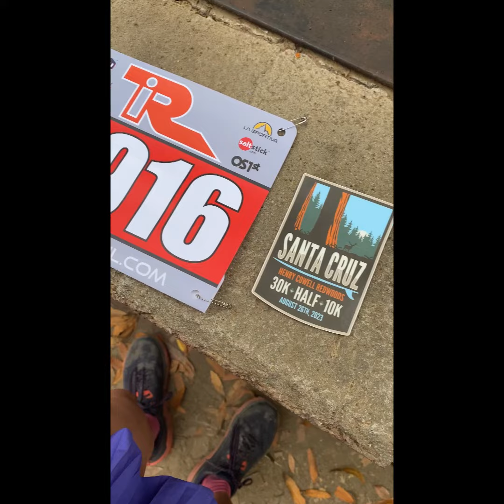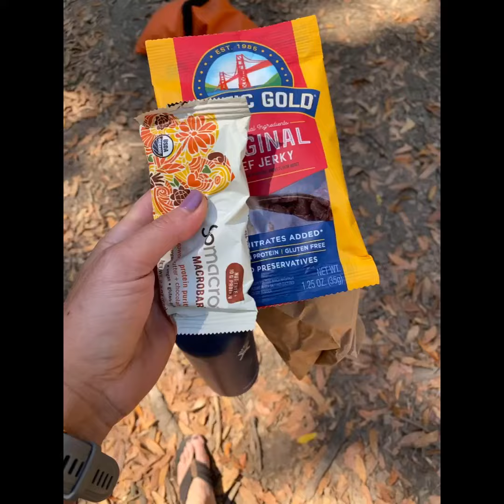Santa Cruz Trail Run 2023 - Half Marathon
Hey everyone! My name is Claire Shorenstein, and I am a Board-Certified Sports Dietitian and runner based in Santa Cruz, CA.

This past weekend, I had a great time running the Santa Cruz Trail Run half marathon in Henry Cowell State Park. I’ve run many events by Inside Trail and their races are always so fun and well-organized! This course was beautiful and tough - lots of climbing, tons of sand (and rocks and roots), and it warmed up towards the end. That second river crossing felt so good!